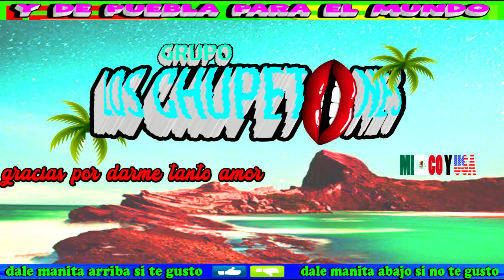gracias por darme tanto amor GRUPAZO LOS CHUPETONES de jorge toxqui 2020